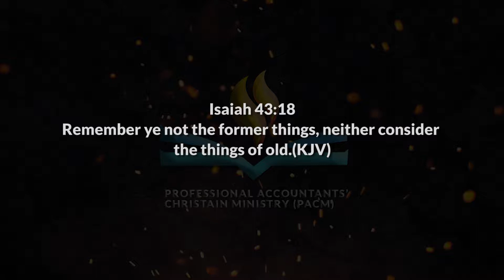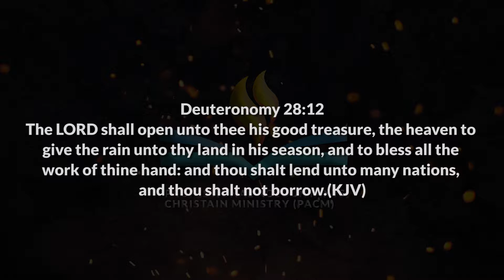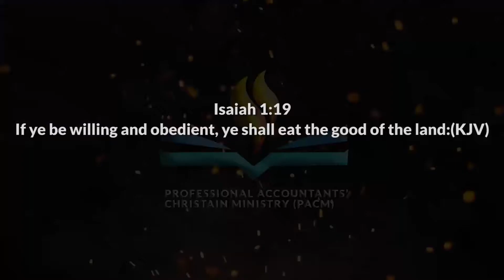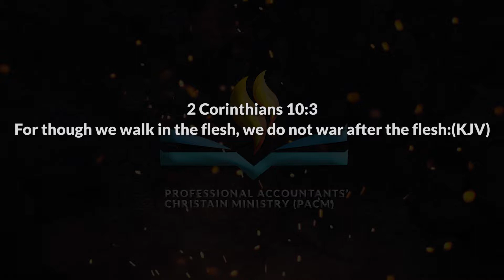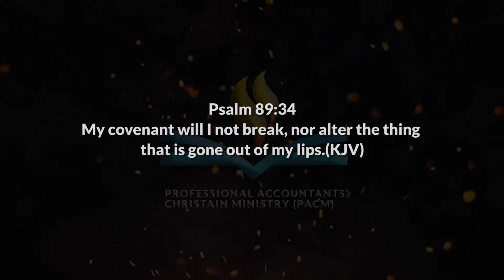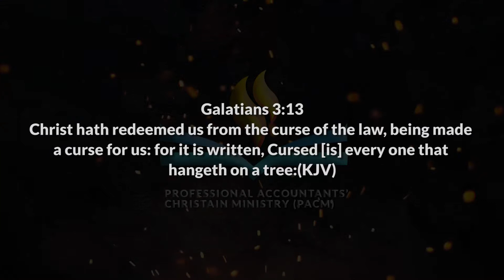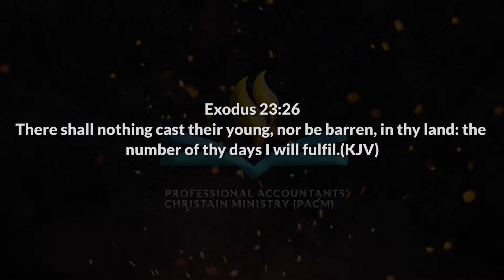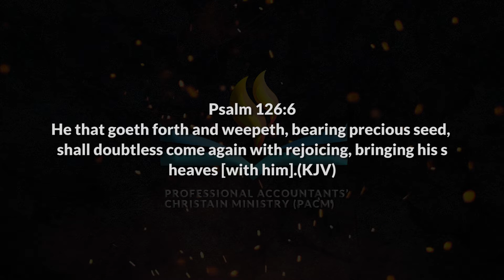IT'S A NEW DAY | Pastor Joseph Aborowa